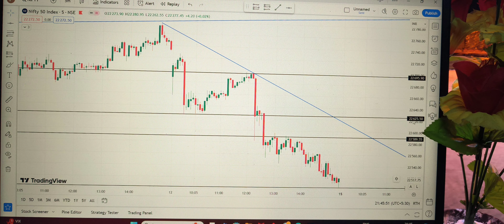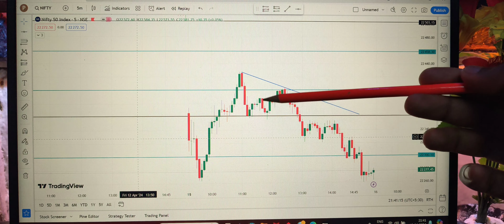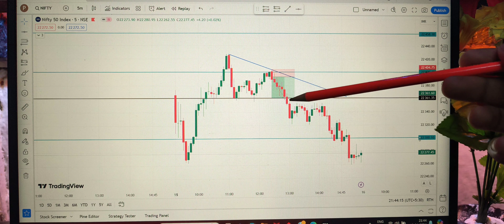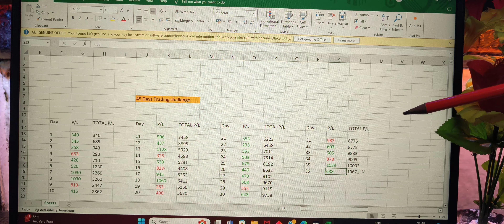Day 36 Of 45 Days Option Trading Challenge | Option Buying And Option selling